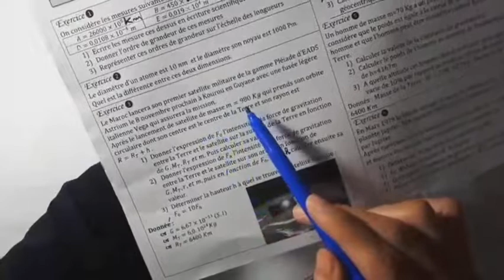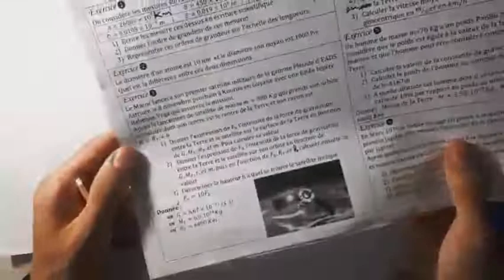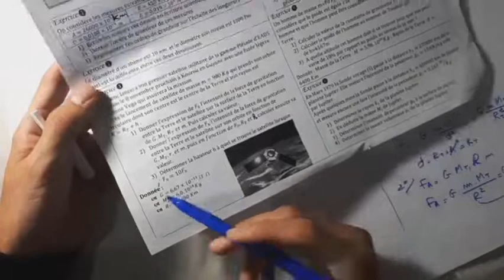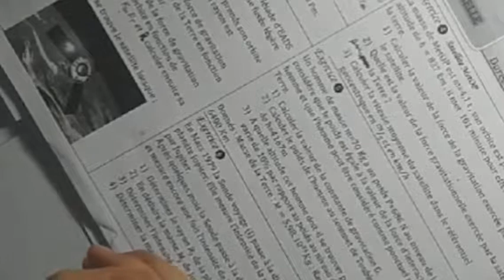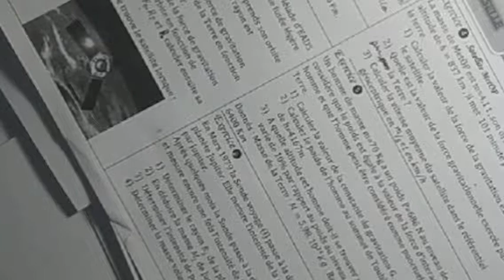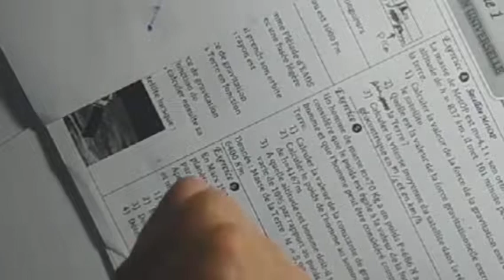Gravitation universelle | Serie d'exercices | TC 🔥🔥